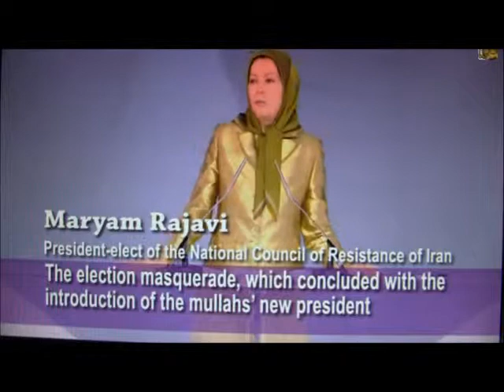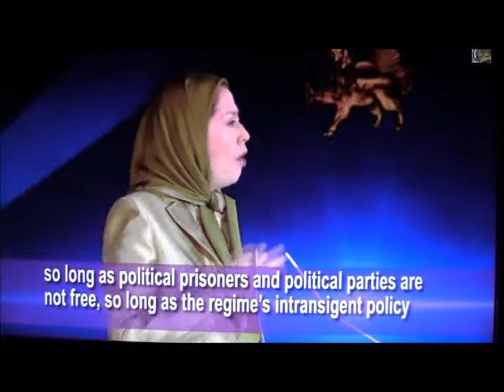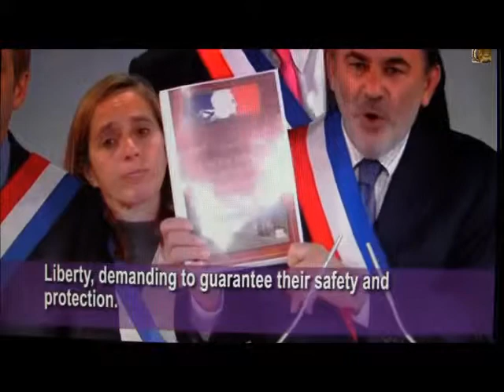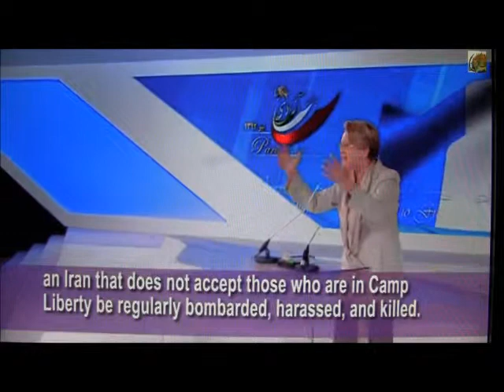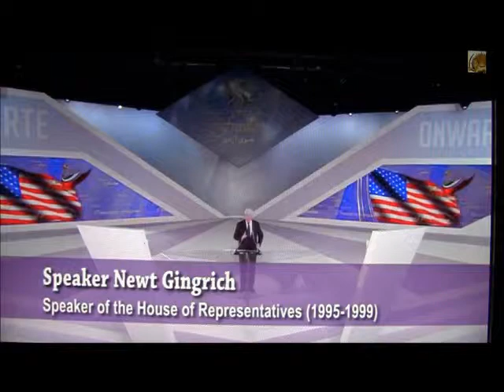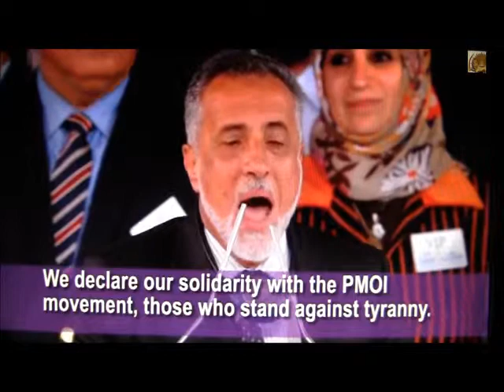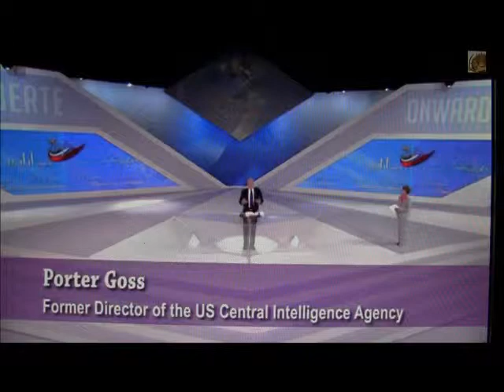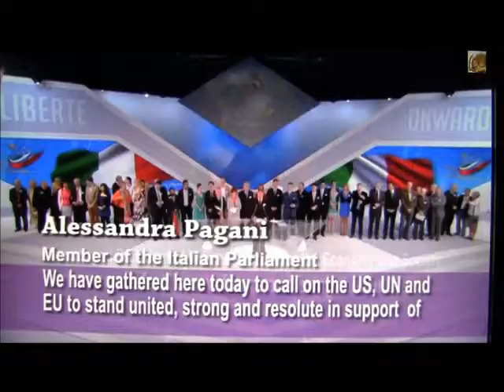LARGEST IRANIAN GATHERING IN PARIS 2013